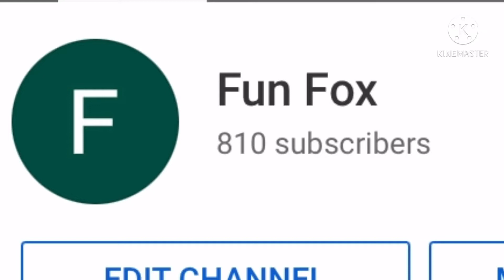Thanks for 800+ subscribers!!❤️🦕🦖